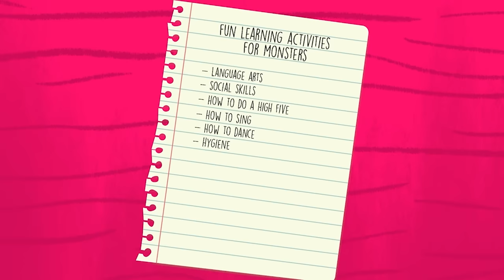The Best of Ms. Booksy's Bedtime Stories of Friendship 🥰 Cool School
A compilation of the best of Ms. Booksy's bedtime stories of friendship. Join your favorite Cool School storyteller for her favorite stories of friends helping friends.